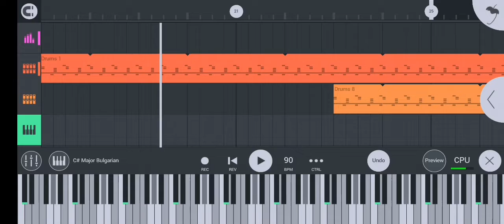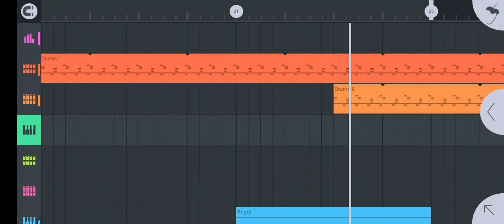Some beats made with FL Studio Mobile // Not done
A beat I'm working on. I like it 😁 Please wear headphones 🎧